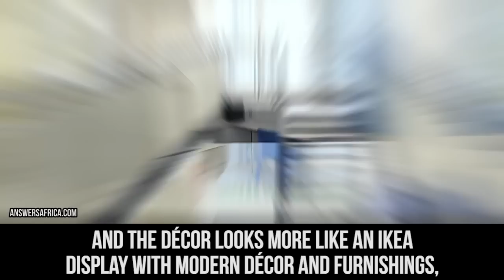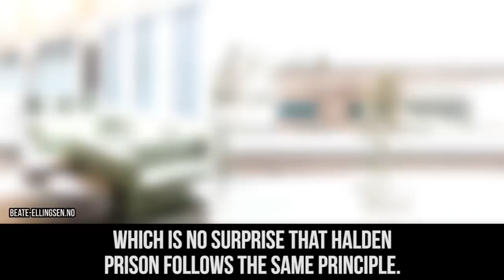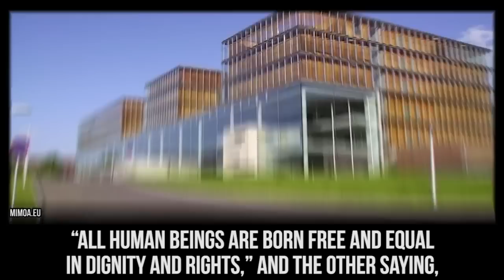10 Luxurious Prisons Only The Richest Can Afford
top 10 jails you won't believe exist in the world